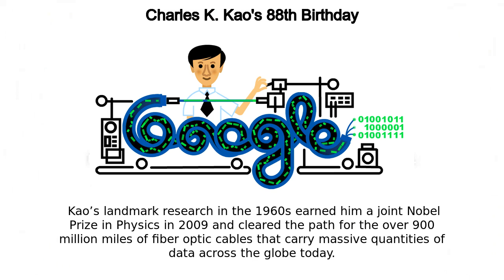Charles K. Kao | Charles K. Kao's 88th Birthday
Google Doodle :
Charles K. Kao's 88th Birthday

Charles K. Kao

charles-k-kaos-88th-birthday

Charles K. Kao

Today’s Doodle celebrates the visionary Chinese-born, British-American physicist and educator Charles K  Kao, considered the father of fiber optics whose innovations revolutionized global communication and laid the groundwork for today’s high-speed internet Charles Kuen Kao was born on this day in 1933 in Shanghai, China  Drawn to intellectual work early in life with notable academic success, he went on to study electrical engineering in England  He supported his graduate studies as an engineer at Standard Telephones and Cables Ltd , where his colleagues invented the laser in 1960  Kao led the development of this revolutionary technology, and in 1977, the first telephone network carried live signals through optical fibers  By the 1980s, Kao was overseeing the implementation of fiber-optic networks worldwide  Kao was a dedicated educator in addition to being a trailblazing researcher  Beginning in 1987, he spent nearly a decade as Vice-Chancellor of The Chinese University of Hong Kong and founded Hong Kong’s Independent Schools Foundation  Kao’s landmark research in the 1960s earned him a joint Nobel Prize in Physics in 2009 and cleared the path for the over 900 million miles of fiber-optic cables that carry massive quantities of data across the globe today  Happy birthday, Charles K  Kao—thank you for using every fiber of your being to make the world a more connected place!